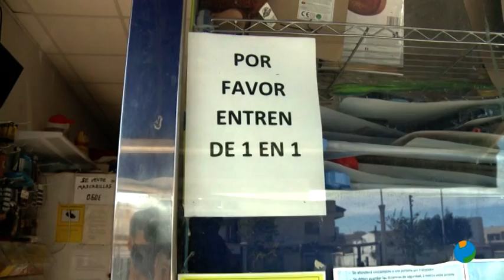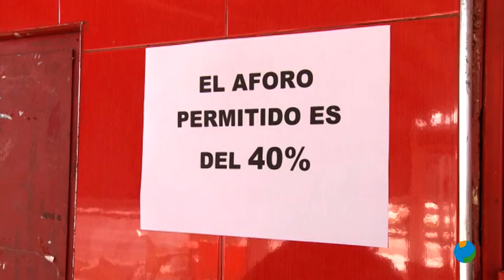14/10/2020 Fortuna retroceden a la Fase 1. Hemos hablado con los vecinos